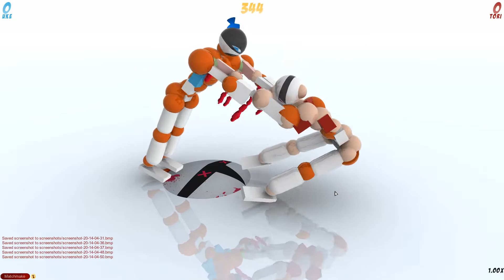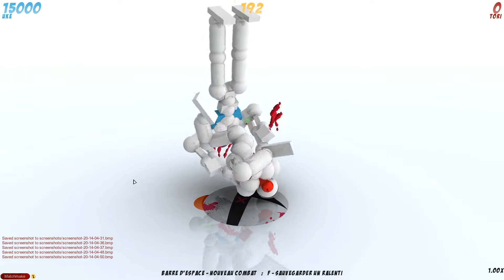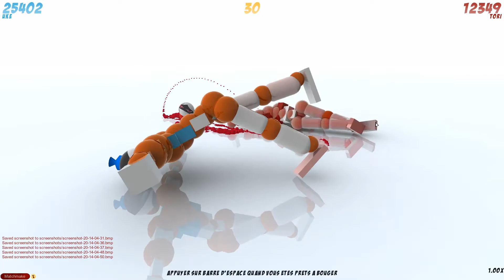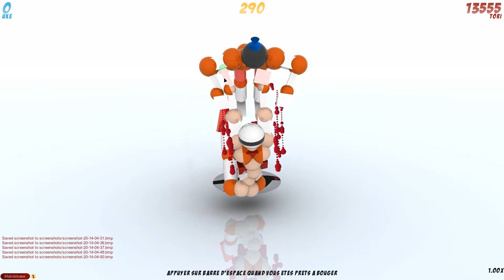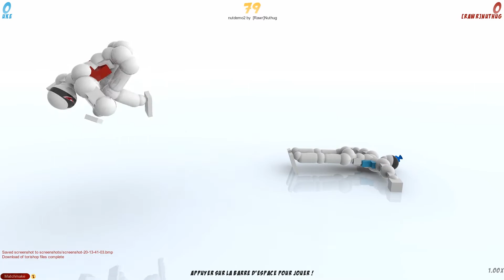Toribash : combattez en contrôlant chaque articulation étape par étape [Sous l’œil de Kali #59]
Timers et infos pratique en description

00:00 démonstrations
00:25 présentation du jeu
01:36 1er enchainement
05:42 2ème enchainement
07:51 3ème enchainement
10:43 des enchainements de qualités (ainsi que des modes alternatifs)

prix :gratuit
style :baston, simulation, gestion/stratégie
jeu solo et multi (multi+++)
mods disponible
support :Pc, Mac, Wii
langage :français disponible
contrôles : souris
poids :497Mo